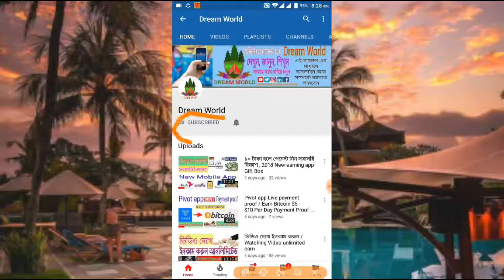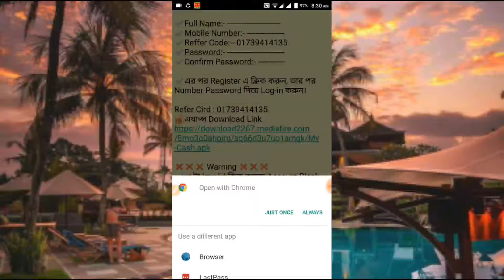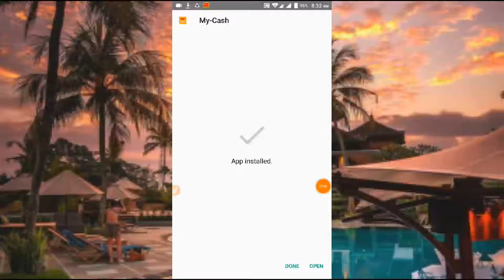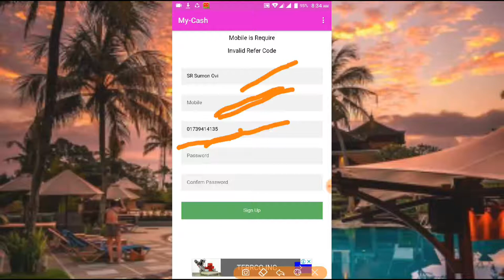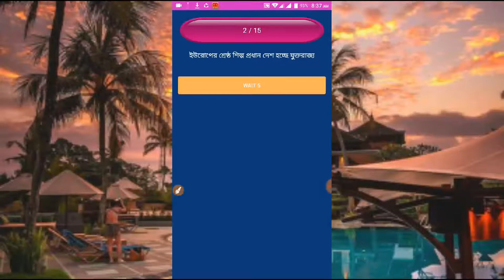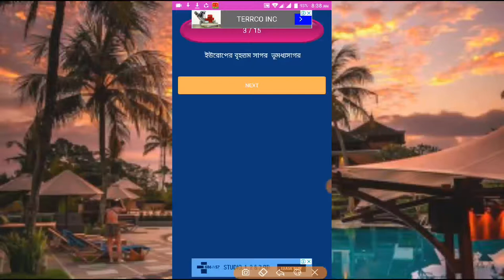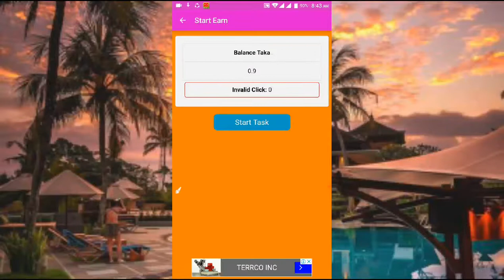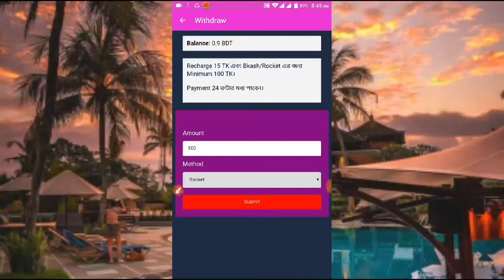15 টাকা হলে পেমেন্ট নিন Recharge / 2018 Earning new app My Cash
15 টাকা হলে পেমেন্ট নিন  Recharge , 2018 Earning new app My Cash

🔰আমাদের এ্যাপ্স এ যা যা পাবেন🔰

🔰 ১ লেভেল রেফার কমিশন।

🔰 প্রতি ক্লিক এ ০.৯০ পয়সা দিচ্ছি, আর রেফারেল প্রতি ক্লিক এ ০.১০ দিচ্ছি, পরে আরো বাড়ানো হবে।

🔰 প্রতিদিন নতুন কাজ দেয়া হবে, রাত ১২ টা বাজে।

🔰 প্রতিদিন ১০.৮০ টাকার কাজ করতে পারবেন, আর রেফার ইনকাম তো থাকছেই আনলিমিটেড।

🔰 কিছু দিন পর কাজ বারানো হবে।

💰💰 Minimum Withdraw 💰💰

✅রিচার্জ ১৫ টাকা।

✅রকেট ১০০ টাকা।

✅বিকাশ ১০০ টাকা।

✅পেমেন্ট ২৪ ঘণ্টার মধ্যে দেয়া হবে।

✅রেজিস্টার নাম্বার ব্যতীত অন্য কোনো নাম্বার এ পেমেন্ট দেয়া হবে না।

🔴🔴 রেজিস্টার করার নিয়ম 🔴🔴

✅ একটি মোবাইল থেকে একটি Account খোলা যাবে।

✅এপ্স টি ওপেন করে প্রথমে রেজিস্টার করুন।

✅Full Name:-
✅Mobile Number:-
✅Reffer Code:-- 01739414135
✅Password:-
✅Confirm Password:-

✅এর পর Register এ ক্লিক করুন, তার পর Number Password দিয়ে Log-in করুন।

❌❌❌ Warning ❌❌❌
✅ ৩ টা Invalid ক্লিক করলে Account Block হয়ে যাবে। তাই সাবধানে কাজ করুন।

✅ Vpn দিয়ে App টি Open করলে Account Blcok হয়ে যাবে।

✅ Account Block হলে ২৪ ঘন্টার মধ্যে Unblock করা হবে।

আপনাদের কিছু উপহার দেওয়ার জন্য এত কষ্ট করে ভিডিও তৈরি করে আপলোড করা।